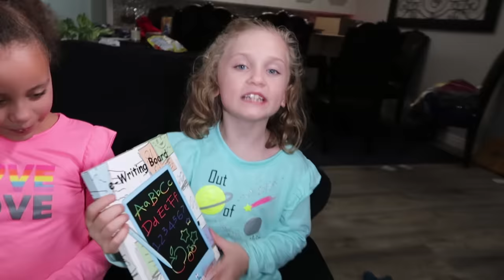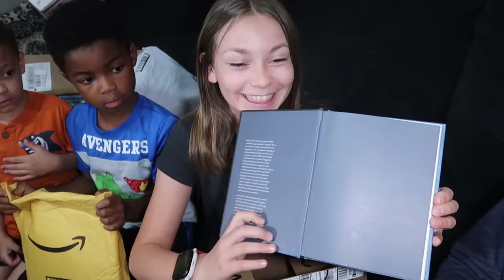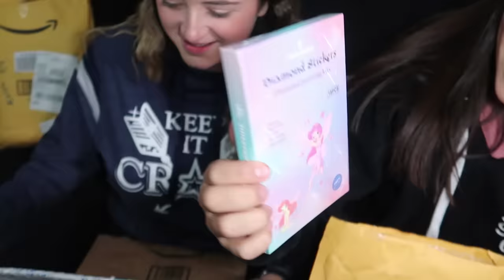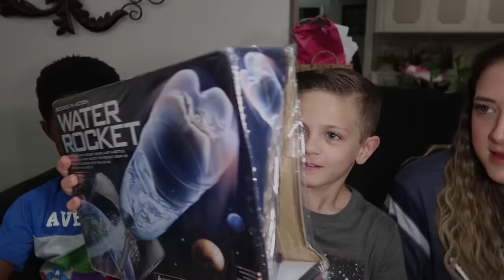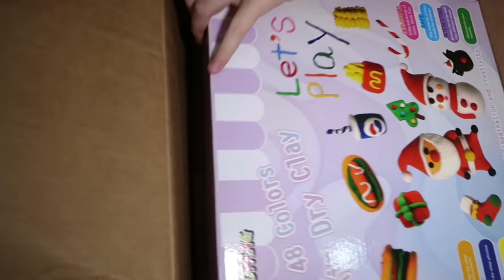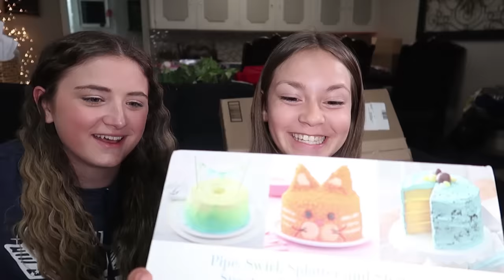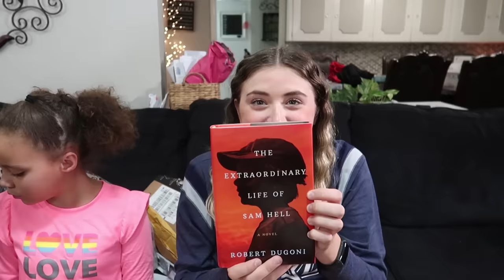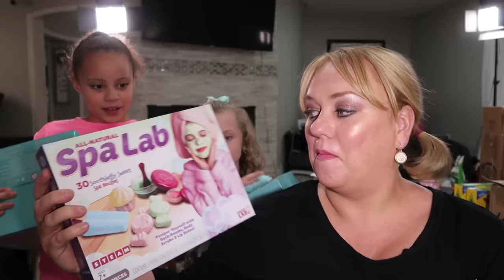Huge Fan Mail! | This Is Crazy! | We Can't Believe This Was Sent To Us!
Today we open our huge fan mail pile.  We can't believe this was sent to us! This is so crazy! Thank you everyone so much!

Fan Mail
Crazy Middles